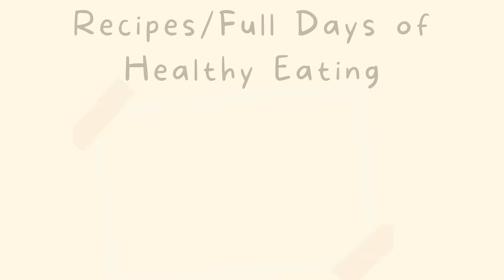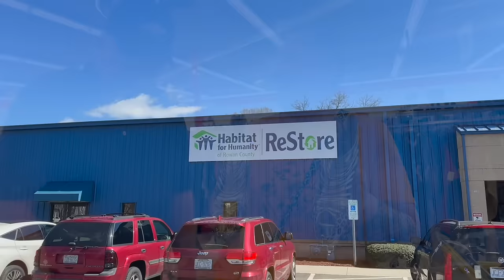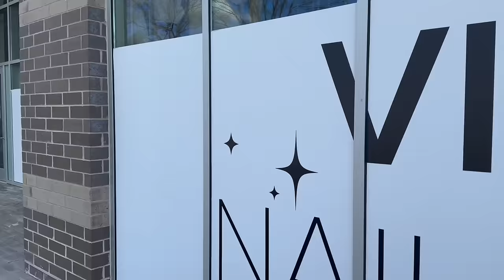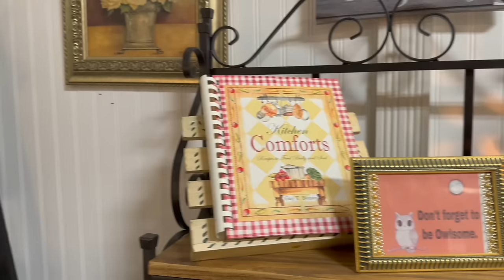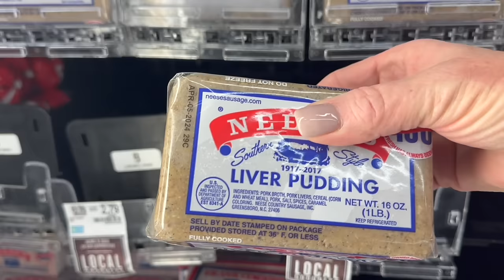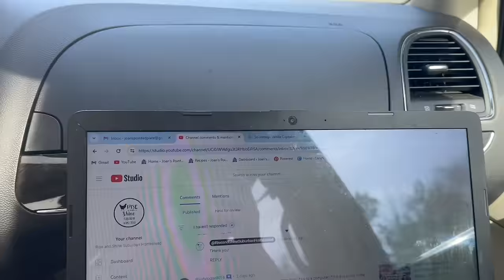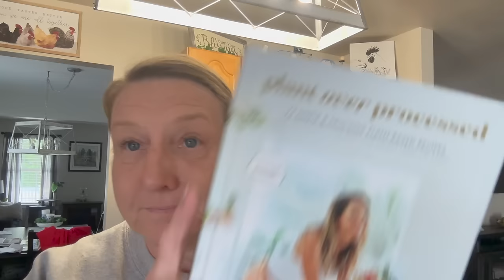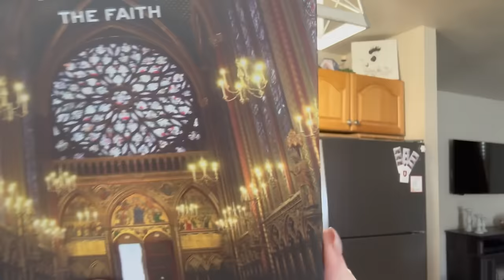Finally Meeting Kim! Spend The Weekend With Us - Shopping, Eating, Chatting!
Rise and Shine Suburban Homestead

Code: JOAN10

Code: joan